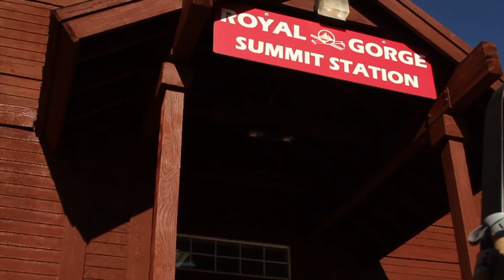SuperTour Women's 30K Classic April 10th, 2013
Some footage put together from the Womens 30K classic race on April 10th, 2013